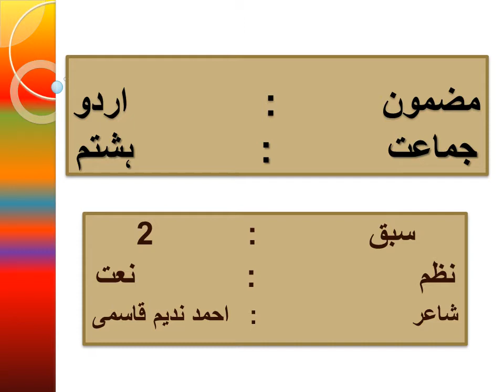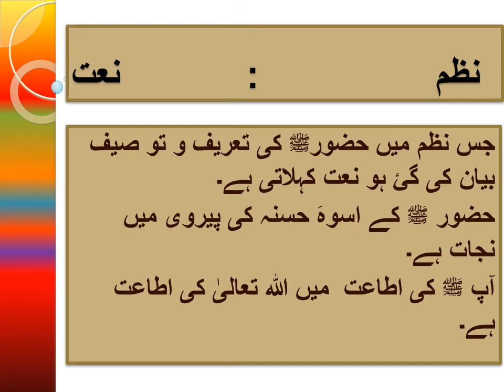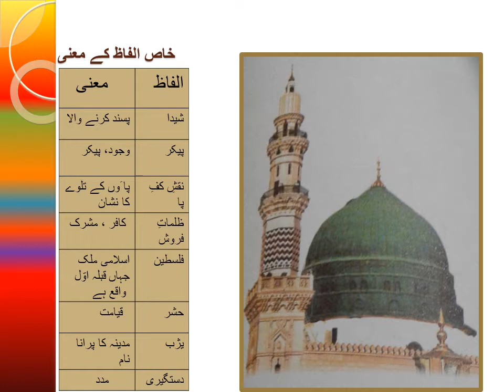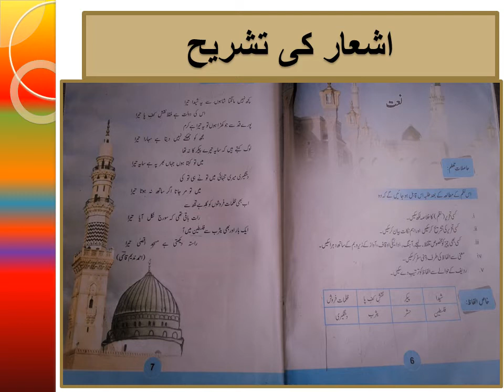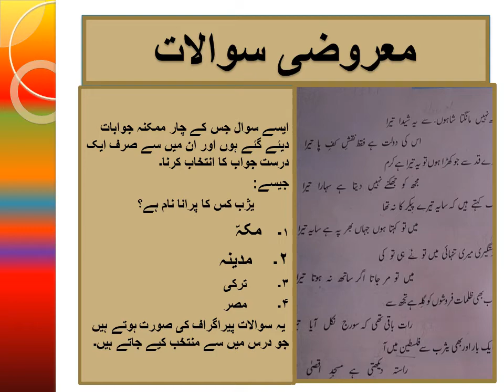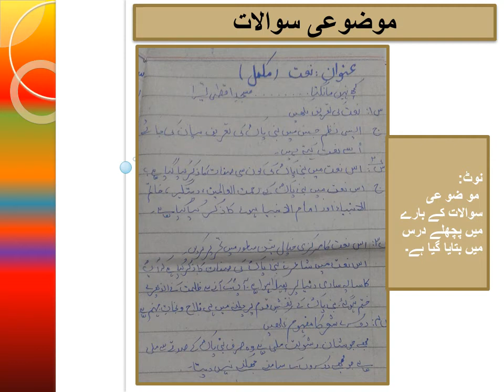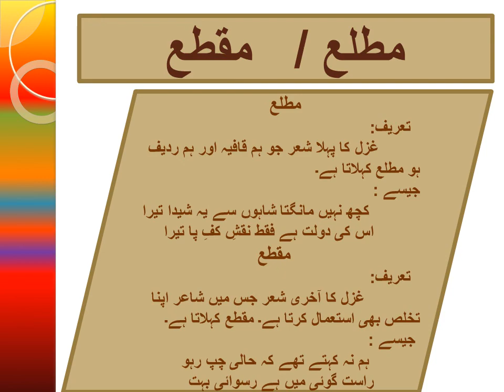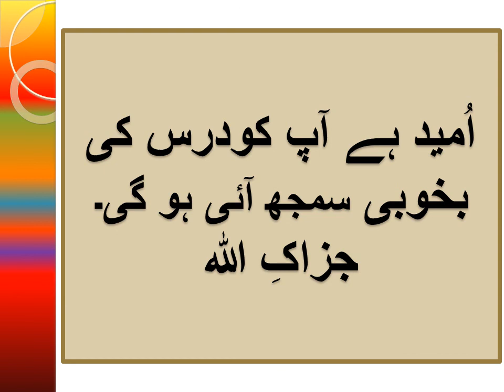VIII Urdu Lec # 07